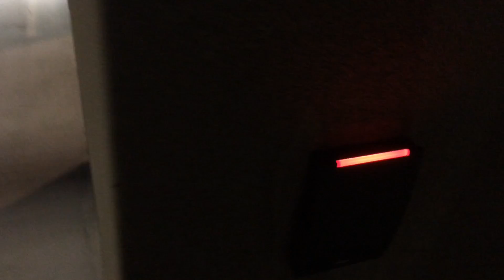1803011840 sky drama